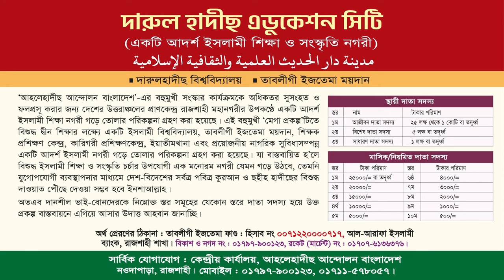বাংলাদেশের সর্ববৃহৎ আহলেহাদীছ কেন্দ্রীয় সম্মেলন রাজশাহী | তাবলীগী ইজতেমা ২০২৪ এর বিশেষ বিজ্ঞপ্তি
| Tabligi Ijtema 2024
বিশেষ বিজ্ঞপ্তি : তাবলীগী ইজতেমা ২০২৪ এর স্থান পরিবর্তন
নতুন স্থান : বায়া পাড়া, পবা, বিমান বন্দর-রোড, রাজশাহী।।
আম চত্বরে থেকে নওগাঁ রোডে ১ কি.মি সামনে
তাবলীগী ইজতেমা ২০২৪ | Tabligi Ijtema 2024
আসুন! পবিত্র কুরআন ও ছহীহ হাদীছের আলোকে জীবন গড়ি।
আহলেহাদীছ আন্দোলন বাংলাদেশ-এর উদ্যোগে
বাংলাদেশের সর্ববৃহৎ আহলেহাদীছ সম্মেলন রাজশাহী
৩৪তম বার্ষিক তাবলীগী ইজতেমা ২০২৪
তারিখ : ২২ ও ২৩শে ফেব্রুয়ারী
রোজ : বৃহস্পতি ও শুক্রবার
 স্থান : বায়া-পাড়া পবা, বিমান বন্দর-রোড, রাজশাহী।।
 উদ্বোধন: ১ম দিন বাদ আছর
সভাপতিত্ব করবেন :
ভাষণ দিবেন: ‘আহলেহাদীছ আন্দোলন বাংলাদেশ'-এর কেন্দ্রীয় নেতৃবৃন্দ ও খ্যাতনামা ওলামায়ে কেরাম
কেন্দ্রীয় কার্যালয় : আহলেহাদীছ আন্দোলন বাংলাদেশ, নওদাপাড়া (আম চত্বর), পোঃ সপুরা, রাজশাহী।
তাবলীগী ইজতেমা ময়দান ও
দারুলহাদীছ বিশ্ববিদ্যালয়ের জমি ক্রয় প্রকল্পে দান করুন :
তাবলীগী ইজতেমা ফাণ্ড, সঞ্চয়ী হিসাব নং ০০৭১২২০০০০৭১৭, রাউটিং নং : ০১৫৮১১৯৩৪, আল-আরাফাহ ইসলামী ব্যাংক, রাজশাহী শাখা, সুইফট কোড : ALARBDDH073, বিকাশ ও নগদ নং ০১৭৯৭৯০০১২৩, রকেট নং ০১৭৯৭৯০০১২৩০ (পার্সোনাল)
রকেট মার্চেন্ট নং ০১৭০৭৬১৩৬৩৭৬ নগদ মার্চেন্ট নং ০১৭০৭৬১৩৬৩৭
 আহবানে:
আলোচক: ড. মুহাম্মাদ সাখাওয়াত হোসাইন

ahle hadees,quran o hadees,ahle hadees bayan,ahle hadees shorts,ahle hadees kon hain,ahle hadees vs wahabi,ahle hadees kam q hain,ahle hadees aur wahabi,ahle hadees namaz ka tarika,jab sai mai ahle hadees hua hun,ahle hadees aur wahabi me kya fark hai,mufti tariq masood about ahle hadees,ahle hadees kay peche namaz ho jati ha,difference between ahle hadees and wahabi,mufti tariq masood aur ahle hadees ka munazra,hakeem,mufti haneef qureshi